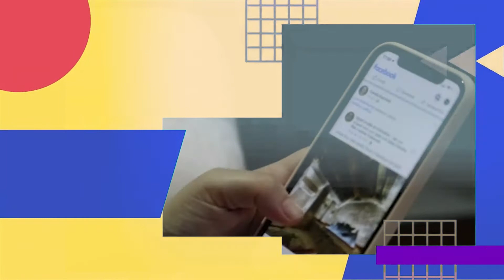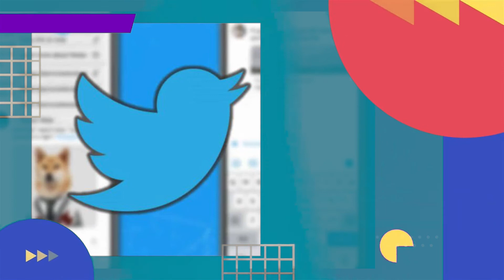Así pagaran más a influencers en Instagram y Facebook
¿vale la pena la versión Premium de Telegram? Así te saldrá más barato , Lia Cervantes te da los detalles en Tendencias
Además, checa la nueva función de Twitter para escribir artículos.